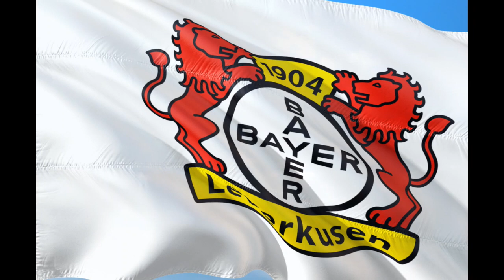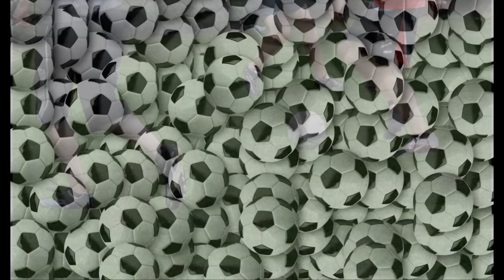Dramat Robert Lewandowskiego !